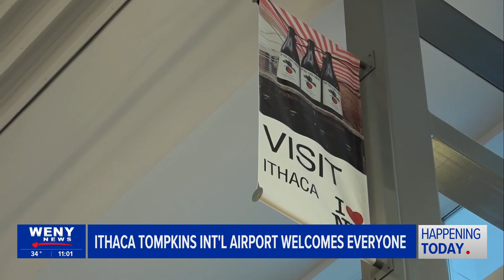The Ithaca Tompkins International Airport welcomes everyone inside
Changes are coming to the Ithaca Tompkins International Airport and it involves accessibility.